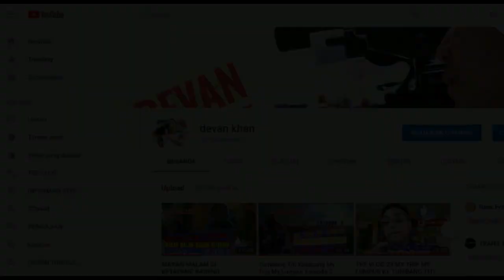MANTAP.... AIR UPAS TAMPAK DARI ATAS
Kecamatan air upas
Kantot camat air upas
Wilayah kecamatan air upas